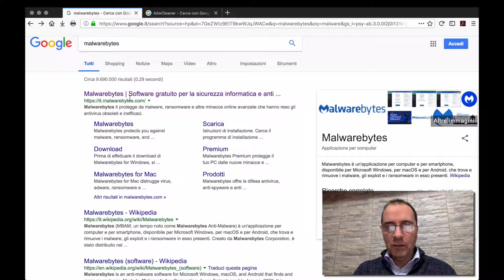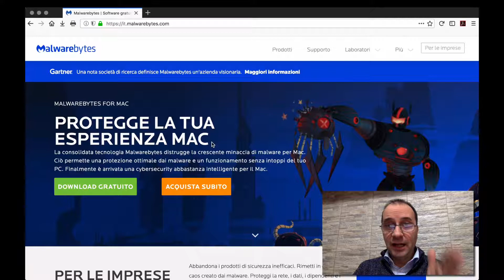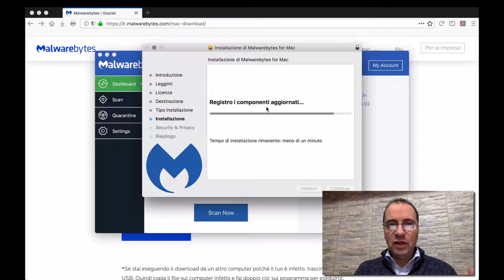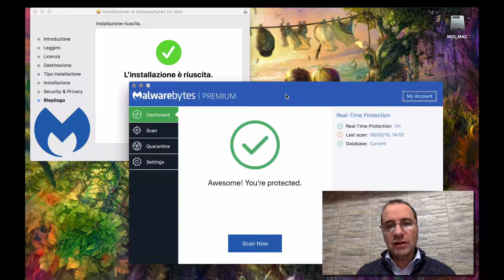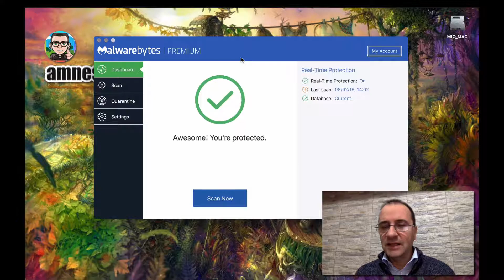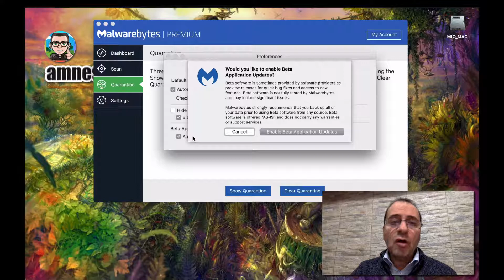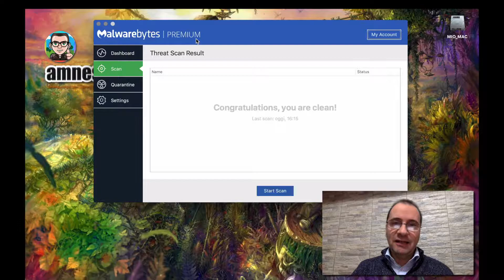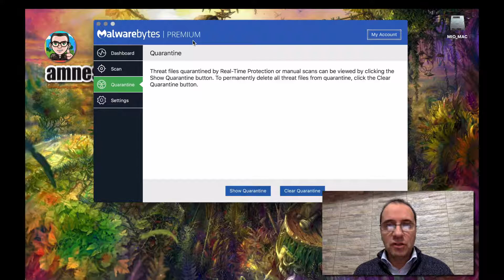Malwarebytes Mini Tutorial d'uso con Mac Osx (tutorial semplice)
Ecco un veloce ma completo tutorial su come usare Malwarebytes Anti Malware su sistemi Mac Apple. Perchè purtroppo anche i nostri Mac possono venire infettati anche da malware.
Buona visione!

⊹ MacBook Pro ret 13”
⊹ Mirrorless Panasonic Lumix Gx800 4K
⊹ DJI Osmo Pocket v2 (Vlog)
⊹ EZVIZ S2 Lite Action Camera
⊹ Gorillapod 3k kit
⊹ Manfrotto MTPIXI-B Treppiede
⊹ iPhone Xs e iPhone 8 Plus: by APPLE
⊹ Gimbal stabilizzata Zhiyun Smooth-Q
⊹ Cavalletto
⊹ Microfono per Smartphone Röde
⊹ Riprese aeree vecchie
⊹ Microfono Macbook pro Samson
❤ SOFTWARE USATO
⊹ Mac Osx
⊹ iMovie
⊹ DaVinci Resolve